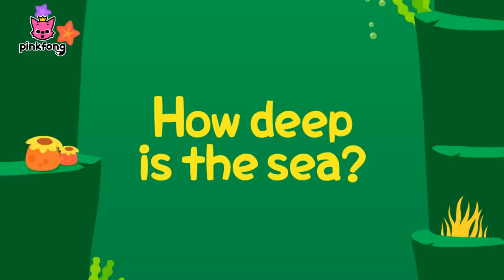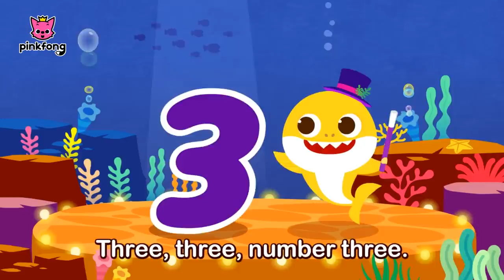Baby Shark Dance and more | Summer Songs Special | +Compilation | Pinkfong Songs for Children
⭐️ Pinkfong Sing-Along Movie 3: Catch the Gingerbread Man - In Cinemark September 9 (USA Only) ⭐️

❤️Learn and play with Official Pinkfong Baby Shark toys❤️

Sing and learn new words with Pinkfong's Rhyming Songs Compilation!

You're watching "Baby Shark Dance and more", a fun Summer Songs Compilation present to you by Pinkfong!